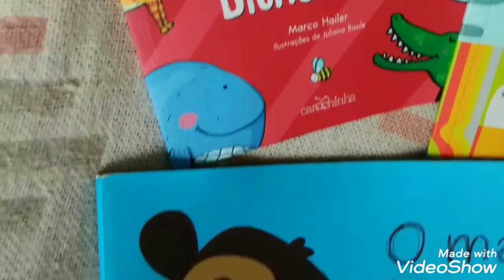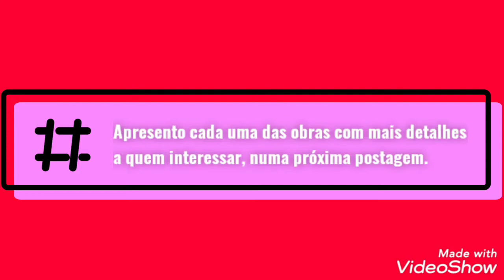Publicações comentadas em 1 minuto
Vídeo apresentando capas e comentários sobre algumas obras publicadas pela Editora Carochinha com autoria do prof. Marco Hailer